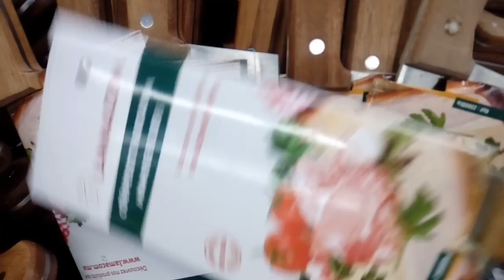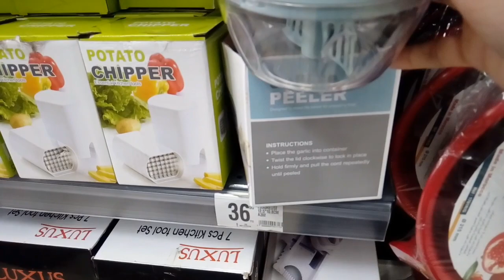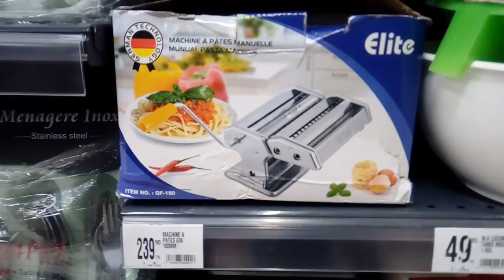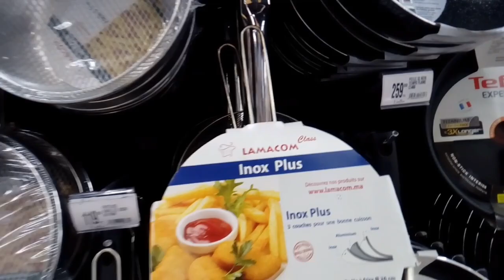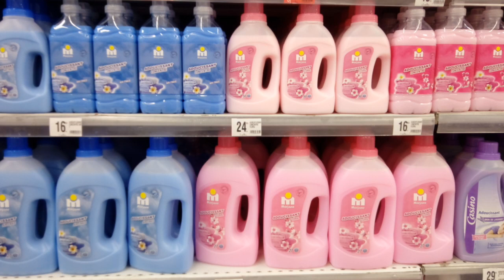الجديد في مرجان ،مستلزمات عيد الأضحى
جولة في مرجان ،مستلزمات عيد الأضحى و منظمات و أواني بلاستيكية رائعة